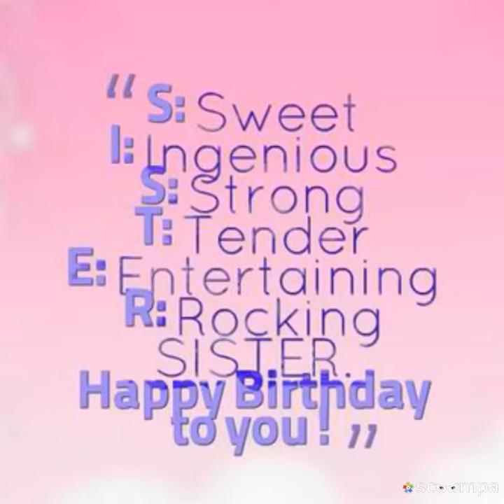Happy birthday to Kara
I can't believe you are (this age) now.